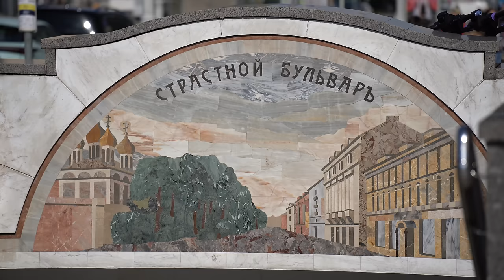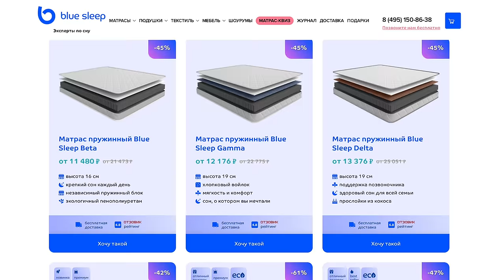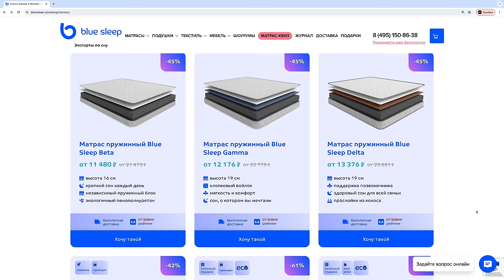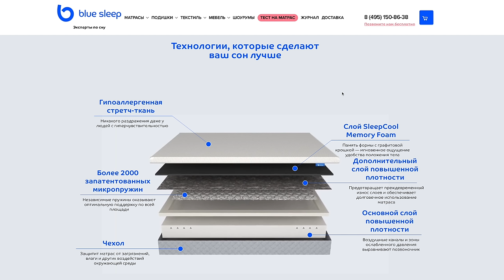ДОСТУПНОЕ ЖИЛЬЕ В ЦЕНТРЕ МОСКВЫ. А ТАКОЕ СУЩЕСТВУЕТ? КАК ОНО ВЫГЛЯДИТ И СКОЛЬКО СТОИТ. Я ВАС УДИВЛЮ!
*дополнительная скидка 10%, действует на все товары на сайте ( кроме акции на комплекты) , суммируется со скидкой на сайте и ВПЕРВЫЕ суммируется с акцией 2=1
Реклама. «ООО БЛУ СЛИП» ИНН 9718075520 erid: LjN8KE6u3
🧵 Нужен качественный мерч?   Тебе сюда
ИП Проскурин И.А. ИНН 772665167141 Erid: LjN8JtgEq
Квартира в центре Москвы! Как много в этом предложение. У многих из нас сразу складывается ассоциация с огромными ценами за жильё в центре и в голове всплывает дорогая картинка с возможно беззаботной жизнью. А ведь всегда есть начало в ценовом диапазоне и как выглядит доступное жилье внутри Садового кольца? Именно об этом мы сегодня и поговорим. Я вам подготовил 5 объектов и не оставлю без изюминки. Буду удивлять.
Тайм коды:
00:00 В этом выпуске...
02:27 Квартира в центре Москвы. Атмосфера жизни у Садового кольца.
04:40 А как всё начиналось? Ну хотя бы 90 лет назад. Зарисовка.
06:06 Шикарные матрасы для сна от BLUE SLEEP. erid: LjN8KE6u3
08:46 Руки бы за такое отрывать! Город превращают в гетто. Насмотрятся фильмов западных и перенимают культуру.
09:34 Вариант N1. Квартира с видом на Кремль и всю панораму города, а также с видом на другую сторону, где башни Москвы Сити.
Отзывы жителей. Цены. Планировки. Дом на ножках.
21:03 Как на счёт сделать мерч для вашей компании? Erid: LjN8JtgEq
23:00 Объект N2. В 2021 году я чуть сюда не переехал. Необычная пятиэтажка в тихом зеленом дворе. Считается одним из самых доступных домов по ценам.
34:50 Объект N3. Квартира "Карлсона" в легендарном доме на Тверской "Под юбкой". До Кремля 5 минут пешком. Вы будете удивлены такому объекту, но месторасположение самое "центровое"
41:55 Объект N4. Двухуровневая квартира? В почти доме Нирнзее. Москва город контрастов и чего тут только нет. Парковочное место в цене и закрытый двор, но есть нюанс...
45:00 Объект N5. Генеральский дом на Таганке. Единственная квартира в подъезде. ЭТО САМАЯ НИЗКАЯ ЦЕНА в сегодняшнем выпуске. Квартира с ремонтом и в целом отличный вариант, но тоже не без нюанса...